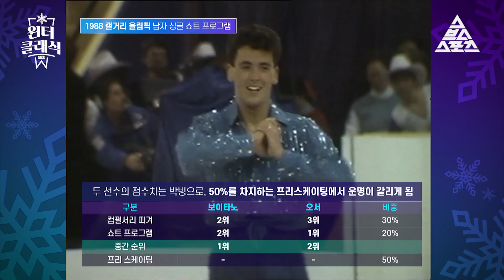[브라이언의 전쟁_1부] 1988 캘거리올림픽_남자싱글 쇼트 [습츠_윈터 클래식]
[브라이언의 전쟁_1부] 1988 캘거리올림픽_남자싱글 쇼트 프로그램 [습츠_윈터 클래식]

⛸ 스브스스포츠 x 윈터 클래식 : 브라이언 전쟁 Part.1 ⛸

✔ 브라이언 오서 (캐나다)
✔ 음악 : Sing Sing Sing
✔ 코치 : 더글라스 리 / 안무 : 우쉬 케슬러

✔ 브라이언 보이타노 (미국)
✔ 음악 : Les Patineurs
✔ 코치 : 린다 리 / 안무 : 산드라 베직

누가 피겨를 여성적인 스포츠라 했던가 ❗
피겨스케이팅 역사상 가장 치열했던 라이벌 대전

'Mr.트리플 악셀'
1984년 사라예보 동계올림픽 은메달리스트 오서
vs
'전미선수권대회 4연패'
우아한 연기력과 파워풀한 점프 마스터 보이타노

하늘이 내리는 금메달의 주인공은 누가 될 것인가,

❝ 사라예보와 캘거리는 달랐다
             누구보다 금메달을 향한 열망이 강했다 ❞
                                  - 브라이언 오서 저서 中

브라이언 대전 상대 전적 5승 1패 : '오서'의 우세
(feat. 주니어 시절 포함 5승 2패)

제시된 도형을 정확하게 활주하는 '컴펄서리 피겨'에서
2위를 차지한 보이타노와 3위에 머문 오서
쇼트 프로그램 결과 승리의 여신은 누구를 향해 웃었을까?

파워풀한 속도와 스케일이 다른 점프로
보는 이들의 카타르시스를 자극한 '브라이언 전쟁'
그 명승부를 지금 상영합니다▶